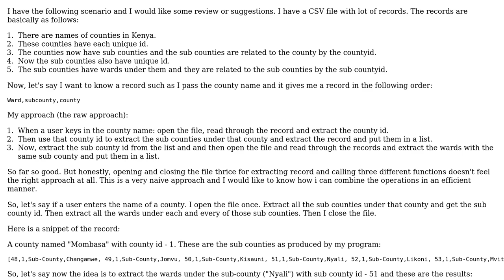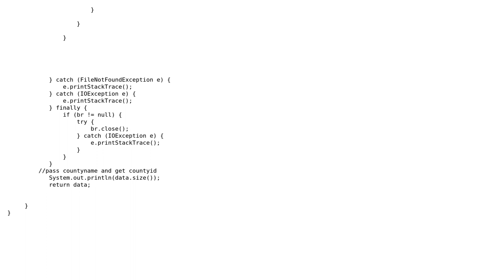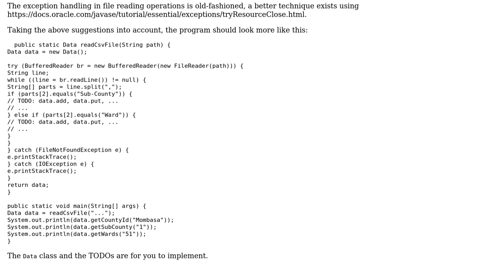Code Review: Retrieving records from a CSV file with a geographical hierarchy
With thanks & praise to God, and with thanks to the many people who have made this project possible! | Content (except music & images) licensed under CC BY-SA | Music | Images & others | With thanks to user Zarah user janos user 200_success and the Stack Exchange Network Trademarks are property of their respective owners. You are responsible for your own actions.